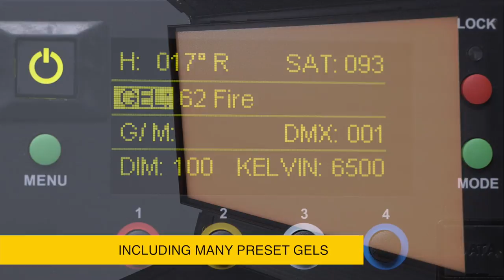Kino Flo Diva Lite LED with colour gel presets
The Diva-Lite® LEDs blend Kino Flo’s popular fixture with its tunable LED family line. The Diva-Lite LED lights feature dial-in variable colour temperature control from 2500K to 9900K, full-range dimming, programmable presets and DMX wireless capability.

As with the Celeb and Select LEDs, the Diva-Lite LED’s soft white light doesn’t flicker or shift colour temperature when dimmed. Light levels are consistent throughout the Kelvin range.

The Diva-Lite LEDs feature a Green/Magenta control to match the spectral sensitivity curves of the most popular cameras and other light sources on set. With built-in DMX and Lumen Radio® receivers, the Diva-Lite LEDs can be controlled by DMX and/or DMX wireless. The Diva-Lite LEDs run on universal input from 100-240VAC or 24VDC with as little as 0.65A, 230VAC (Diva-Lite LED 30).

With its versatility and unique features, the Diva-Lite LED is the perfect imaging tool for use in any studio production or on location.

The new firmware upgrade enables the new "color mode" and allows users to dial in nearly any colour, from deeply saturated violet blue, to a visual effects 560nm supergreen, and upward into the warmer climes of light straw, flame and salmon red, with all hue angle and saturation values of the colour wheel in between.

The Gel function in the colour mode includes Kino Flo colours to match Candle Flame, Warm White, Cool White, Sodium Vapor, Mercury Vapour, 20K Blue Sky, Green Screen and Blue Screen. In addition, there is a range of gels that can be applied to any Kelvin setting. Simply scroll through the menu to choose one from over 100 well-known lighting gels.

In the White Light Mode (default mode) the Kelvin shift is 2700K to 6500K; the new Color Mode includes the seemingly endless colour choices, as well as an expanded Kelvin range from 2500K to 9900K.

Diva-Lite LED Features:

- Kelvin presets
- Dial-in color temperature control between 2700K-6500K
- Extended color pallete from 2500K-9900K
- Green/Magenta Control
- Hue angle and Saturation adjustments
- RGB control
- Works with Apps with predetermined RGB presets or color wheels
- Can use preset buttons to store custom Kelvin settings
- Light levels do not change when selecting Kelvin settings
- Color-correct with high color rendering index (CRI 95)
- Universal input 100VAC-240VAC or 24VDC
- Energy efficient, draws 1.3A, 120VAC and 7A, 24VDC (Diva-Lite LED 30)
- Flicker-free, dead quiet operation
- Full range onboard and DMX dimming
- DMX wireless link (Lumen Radio)
- DMX Auto Terminate
- No color shift while dimming
- Fixture includes removable 90° Honeycomb Louver
- Honeycomb louver also available in 60° as accessory
- Built-in Barndoors
- Center Mount
- Mounts to stand, light enough to be hand-held